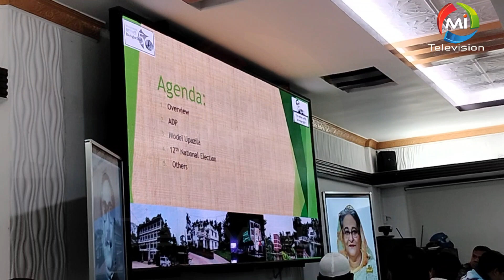ভান্ডারিয়ায় মহান বিজয় দিবস উপলক্ষে প্রস্তুতি সভা, মাসিক আইনশৃঙ্খলা ও সমন্বয় সভা অনুষ্ঠিত